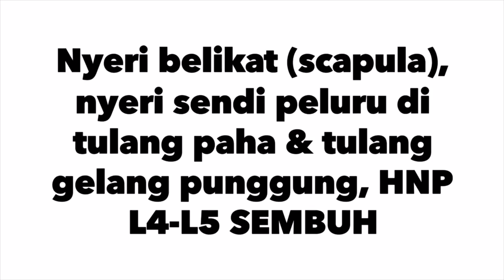Nyeri belikat (scapula), nyeri sendi peluru di tulang paha sembuh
Salah satu penyebab nyeri tulang belikat yaitu karena otot yg menegang / mengalami cedera punggung